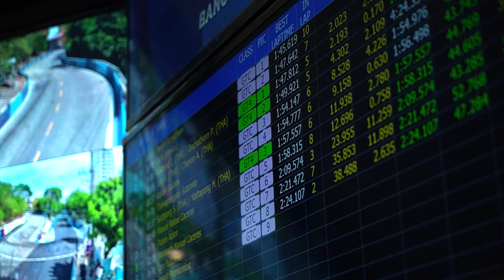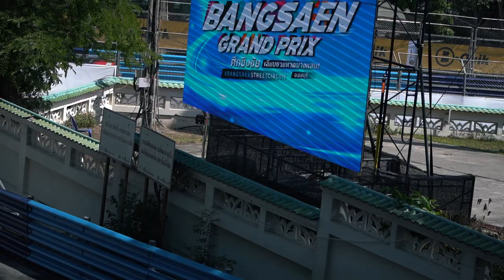Bangsaen Grand Prix 2023 Official Practice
VTR Bangsaen Grand Prix 2023 Official Practice
บรรยากาศการซ้อมวันแรกของรายการ B-Quik Thailand Super Series
"RACE 3-4"